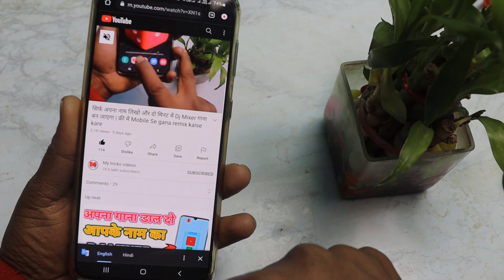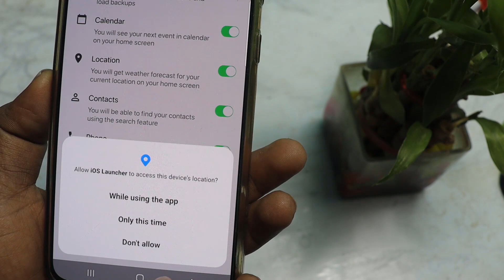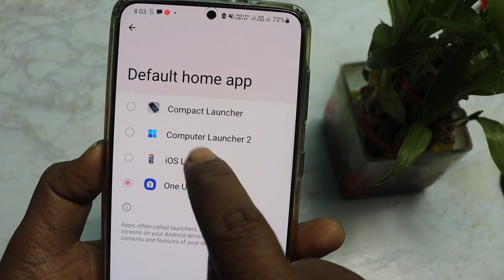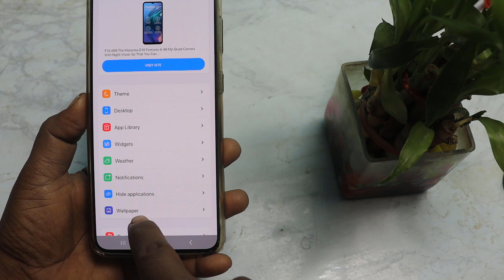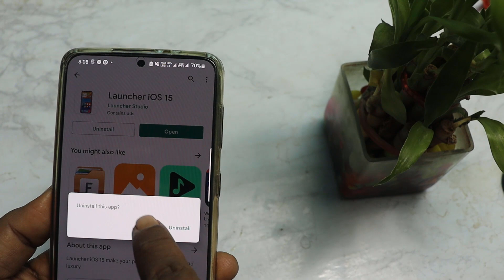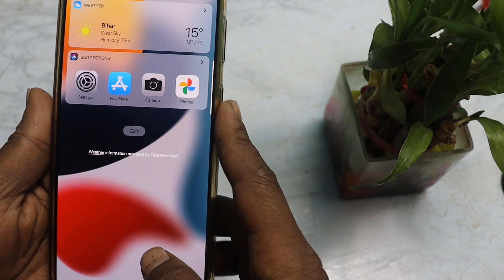How To Install iPHONE 15 Pro In Any Android Devices | पुराने एंड्रॉयड फोन को बनाओ iPhone 15 pro 2022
नमस्कार दोस्तों आप सभी का My tricks videos चैनल में बहुत-बहुतगत है और मेरा नाम है रामबाबू कुमार । दोस्तों इस वीडियो में मैंने आपको यह बताया कि आप एंड्रॉयड मोबाइल को आईफोन फोन कैसे बनाएगा ट्रेन रोज मोबाइल को आईफोन फोन बनाना चाहते हो तो इस वीडियो को देखकर आप बना सकते हैं दोस्तों वीडियो अच्छा लगे तो वीडियो को लाइक शेयर लाल बटन दबाकर चैनल को सब्सक्राइब जरूर कर लीजिएगा

👉  *Please*
👉 *Shear*
करें